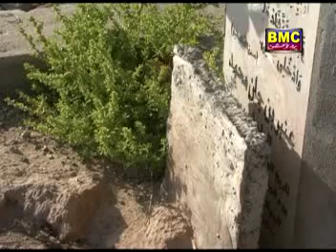Gowata Hamra | Shah Jaan Dawoodi | Vol 16 | Balochi Song | Balochi World